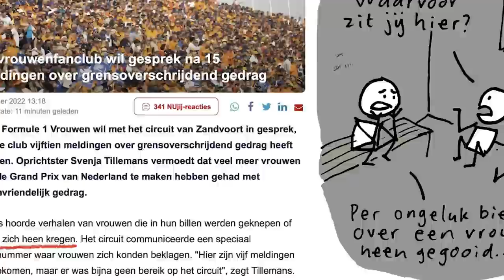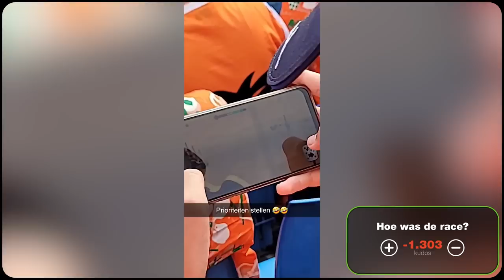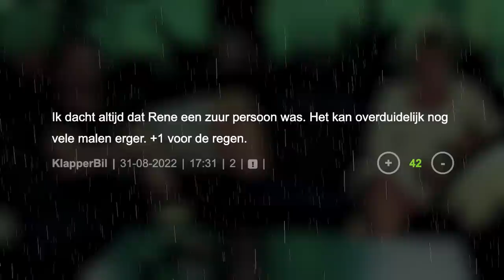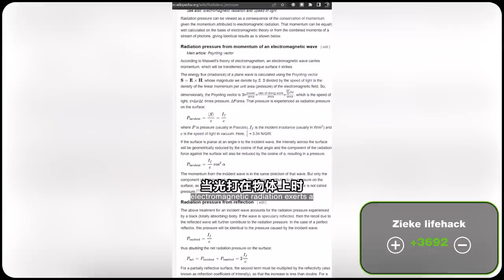Strakke broekjes en korte rokjes in DUMPERTREETEN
Sylvana en René én meester-editor Wilco zijn deze week te zien in een hagelnieuwe DumpertReeten! Over ASMR-chickies, het geweldige F1-weekend van Sylvana, de kuitspieren van René en nog veel meer! Lekker kijken dus, vijf reeten voor onze trouwste kijkers en tot volgende week!

Dit zijn de video's die worden gereet:

Oeps! Beveiliger F1 Zandvoort gooit zelf fakkel op de baan
BETRAPT! Voorzitster van de Fanclub F1 Vrouwen aan het 'werk'

Groetjes van Sylvana, en René!